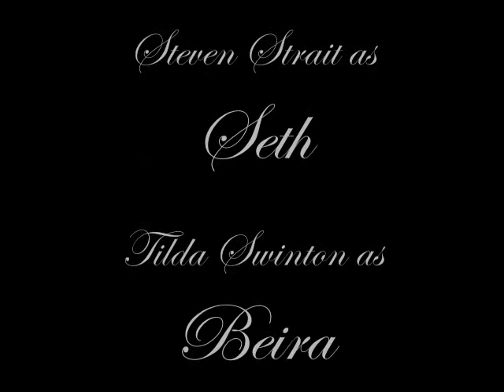Wicked Lovely Cast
Here's a video with who I think would be good picks for the characters in Melissa Marr's book, "Wicked Lovely". Comment if you'd like. More to come.